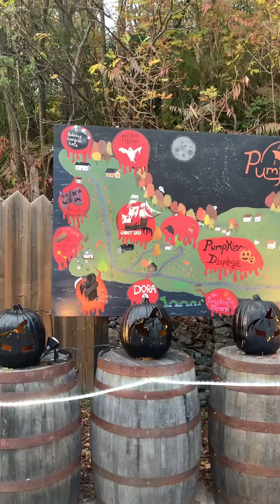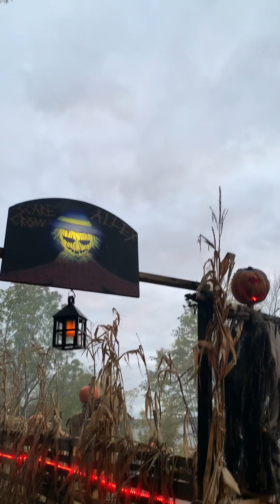Discovery Harbour Halloween Event